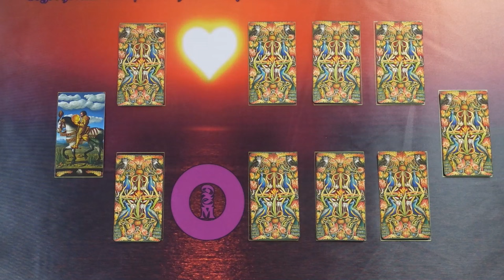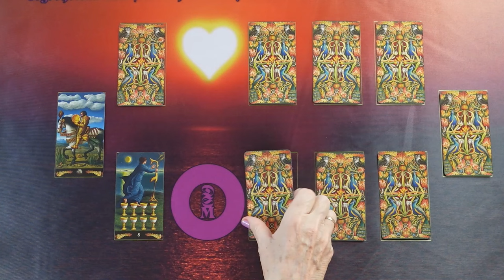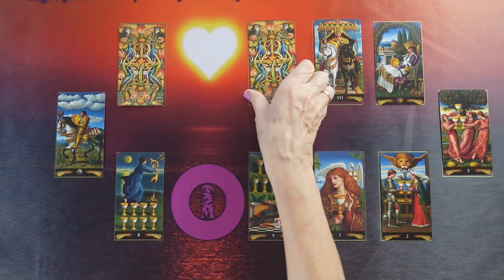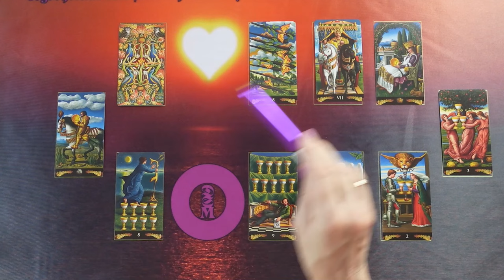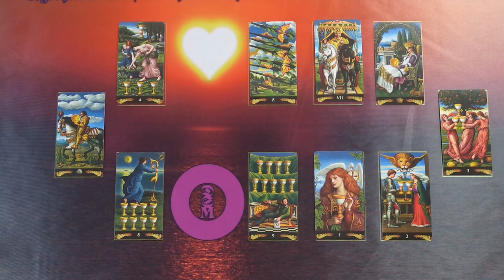Mit tegyek? Hogyan tudnék javítani a helyzeten?